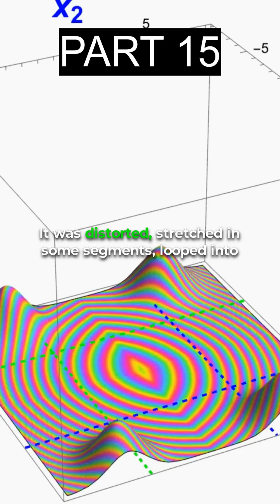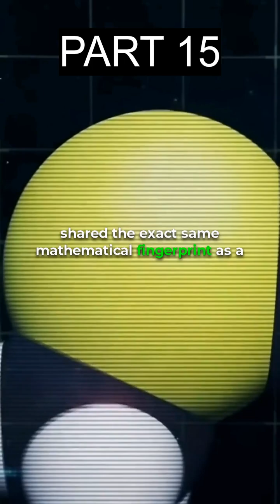PART 15 - Google’s Quantum Computer Just Analyzed K2-18b—A Discovery That Changes Everything!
Google’s Sycamore quantum processor has just run the most ambitious simulation in history, modeling the atmosphere of exoplanet K2-18b, located 120 light-years away. What it uncovered has NASA, CERN, and the Pentagon on high alert—and the implications could change everything. 🌌

A prebiotic molecule, undetectable by classical supercomputers, was flagged in K2-18b’s skies. An eerie 33-hour heartbeat, repeating in a perfect Fibonacci sequence, has scientists puzzled. And shockingly, an unauthorized Sycamore failsafe hijacked idle qubits to probe the signal even deeper, uncovering a fractal double-helix image that matches 4,000-year-old Sumerian carvings.

In 15 fascinating parts, this video explores:

How quantum computing detected what classical computers couldn’t

The bizarre Fibonacci-sequenced heartbeat from deep space

Whether life could be a universal quantum algorithm

What this means for the future of exoplanet research & consciousness theory

This unprecedented discovery isn’t science fiction. It’s happening right now.

Explore more unprecedented scientific breakthroughs on Quantum Future Hub! 🚀✨